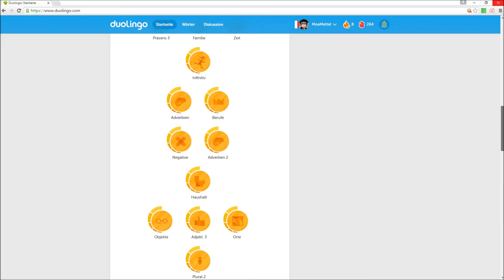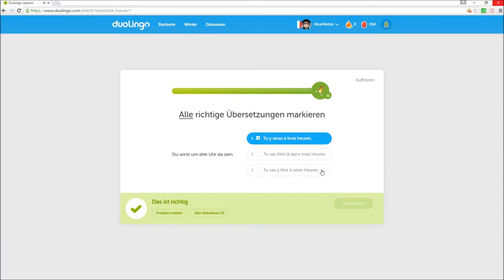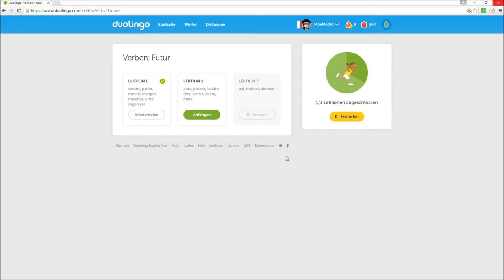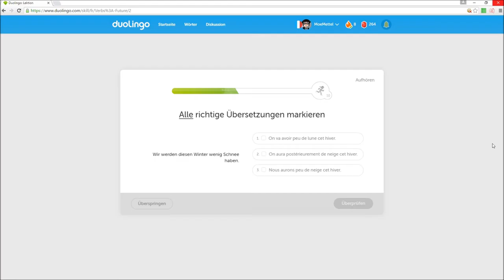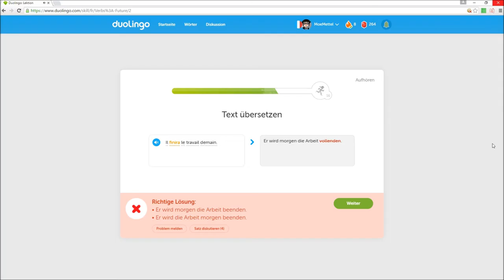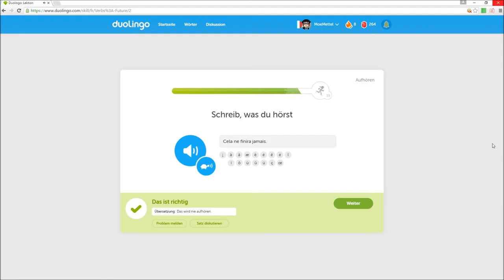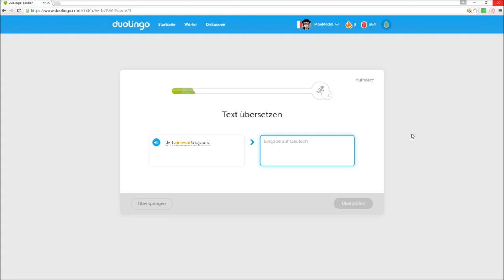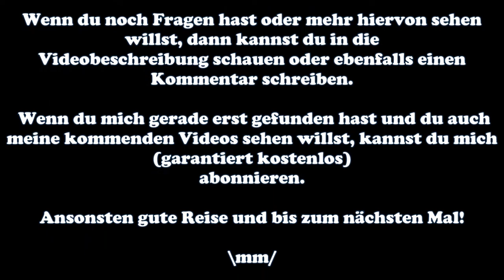Futur #56 Moe apprend le français - Let's Play Duolingo - Deutsch